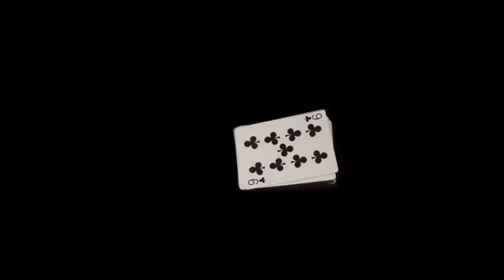Saturn Magic - The Vault - Bound Control by Alex Loschilov video DOWNLOAD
to purchase this item or view our fantastic range of other magic products